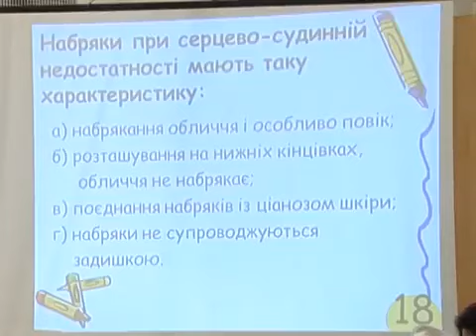Конкурс "Краща медична сестра-2012"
Автор: Оксана Абрамчук,
Міжнародний день медичної сестри щороку відзначають 12 травня, в день народження Флоренс Найтінгейл -- англійської медсестри, організаторки і керівника загону санітарок під час Кримської війни 1853-56 років. У ті роки вона однією з перших послідовно впроваджувала в життя принципи милосердя, санітарії і догляду за пораненими. В результаті її нововведень, менш ніж за 6 місяців смертність у лазаретах знизилася з 42 до 2,2 %. Кримська війна зробила Флоренс героїнею. Солдати, що повернулися з фронту, розповідали про неї легенди, називаючи її "леді із світильником", тому що ночами, з лампою в руках, вона завжди обходила палати з хворими.
Українські військової медсестри гідно продовжують справу своєї легендарної попередниці.

У державних медичних закладах на теренах СНД вперше медичні сестри були введені до штату у 1861 році у Київському військовому госпіталі, нині -- Головному військово-медичному клінічному центрі "Головний військовий клінічний госпіталь".
З початку 1970-х років у Головному військовому клінічному госпіталі щорічно проводився конкурс на кращу медичну сестру госпіталю. Не став винятком і нинішній 2012 рік.
Фінальна частина професійного конкурсу "Краща медична сестра--2012", присвяченого Міжнародному дню медичної сестри.